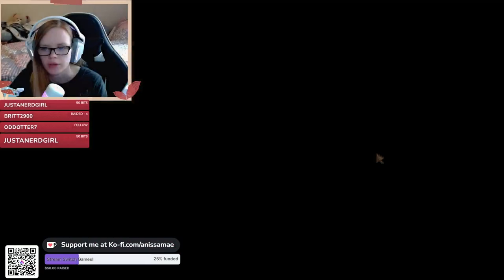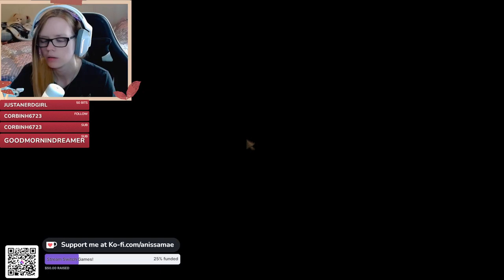Back to our Evil Farm! Joja Save!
The First vod got deleted sadly but here is Part 2 of our Joja farm!